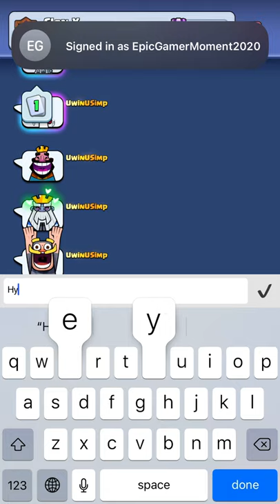Playing some 2x Elixir Draft!